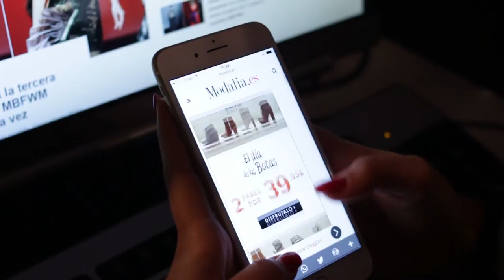Modalia.es Resumen 20 Febrero | Mercedes Benz Fashion Madrid 2017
En este nuevo vídeo te descubrimos nuestra aventura más divertida y fashionista en la jornada de desfiles del lunes en la fashion week madrileña. Hemos hablado con celebrities, nos hemos colado en el bakckstage, hemos podido disfrutar de los consejos y técnicas de peluquería y maquillaje de la mano de L'Oreal, últimos retoques de vestuario...

Y es que los amantes de la moda y las nuevas tendencias se han dado cita en la pasarela Mercedes Benz Fashion Week de Madrid Del 16 al 21 de Febrero. Modalia.es realizó una cobertura especial del evento de moda más importante del año.

No te pierdas este resumen y descubre las colecciones mostradas por los diseñadores como The 2ND Skin Co, Alvarno, Jorge Vázquez, Duyos, Oliva, Esther Noriega y J.Lorenzo entre otros... todas las entrevistas de los reporteros de Modalia.es en nuestro canal de Youtube y

Ficha en nuestro vídeo a nuestras celebs y bloggers más tops como Edurne, María León, Pilar Rubio, Eva González y Miriam Giovanelli entre otras.

Modalia es actualidad, Modalia es moda!!

Canción: Lofelive
Realizado por : Fede Gas